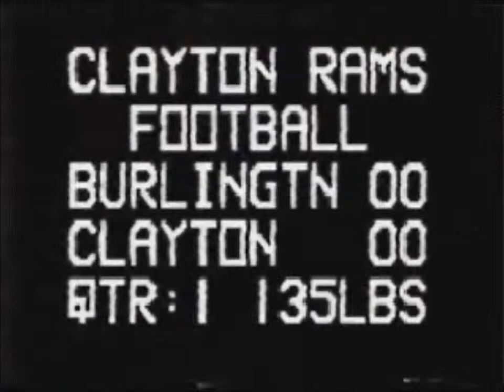135lbs 1987 pt 2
pop warner